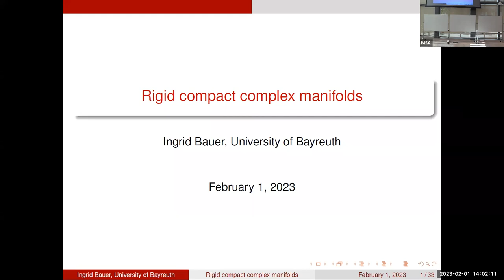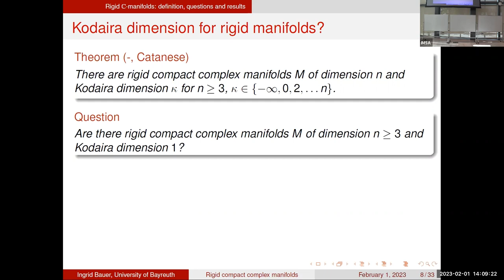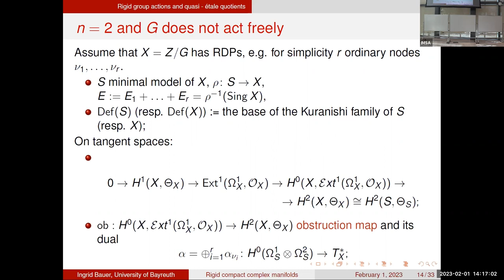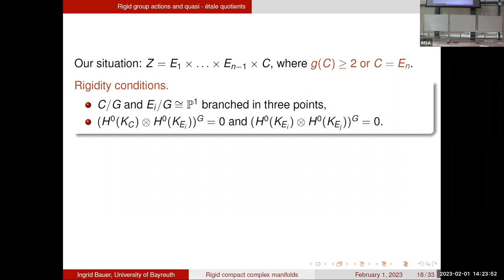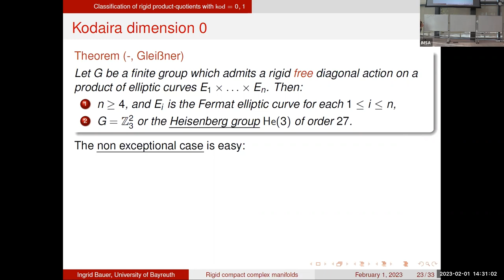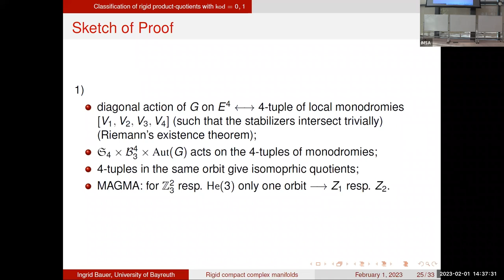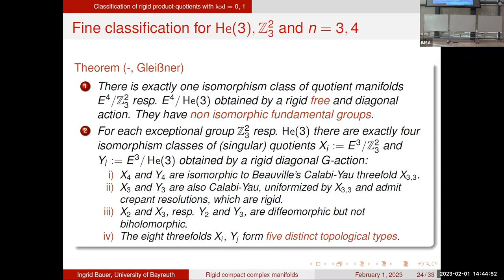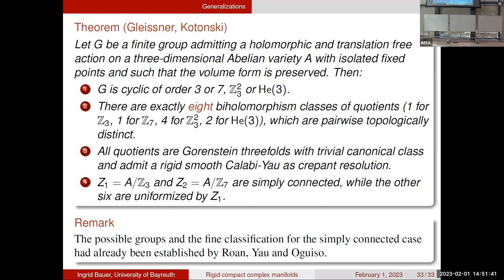Conference: Periods, Shafarevich Maps & Applications: Ingrid Bauer, Bayreuth University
Ingrid Bauer, Bayreuth University: On Rigid Compact Complex Manifolds

Roughly speaking a compact complex manifold is rigid, if it has no (non trivial) deformations. In this talk I will introduce several notions of rigidity of compact complex manifolds, discuss their relations and present open questions and conjectures. Then I will concentrate on product - quotient varieties, i.e., (not necessarily smooth) quotients of a product of compact Riemann surfaces by the action of a finite group, showing how to obtain in this way rigid manifolds with interesting properties. I will report on examples of rigid, but not infinitesimally rigid surfaces of general type, giving an answer to a question of Morrow-Kodaira, which was open for more than 40 years.  Finally, I will discuss  recent results on rigid product-quotient varieties of dimension at least three with Kodaira dimension 0 and 1.